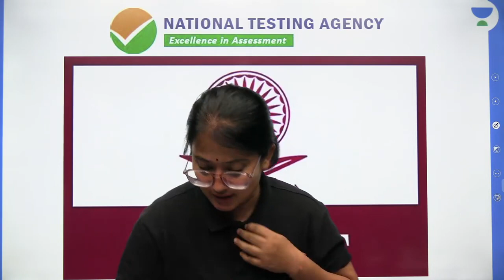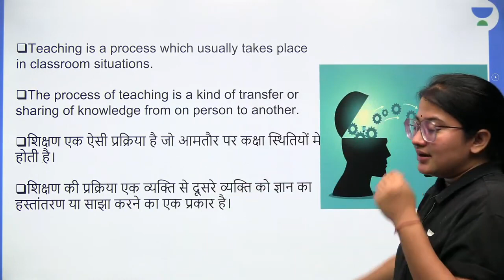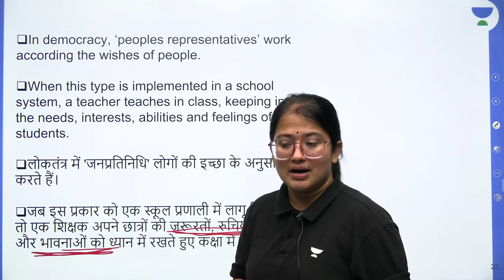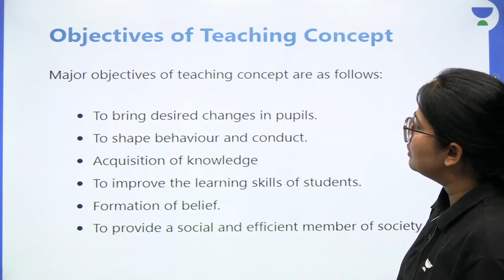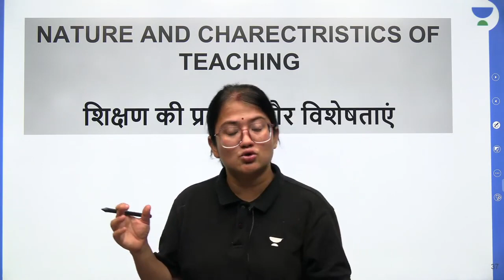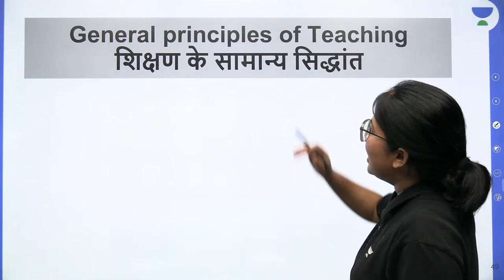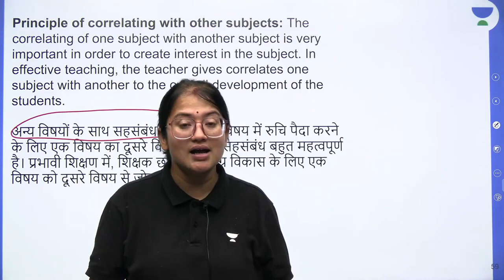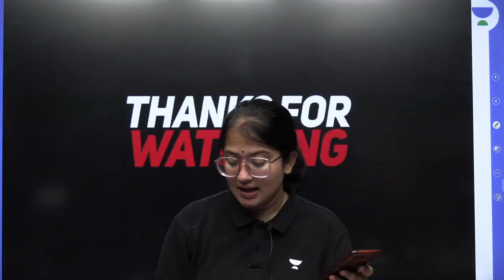Concept, Objectives and Characteristics of Teaching | आरंभ Batch | UGC NET 2023 | Jyoti Joshi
In this video educator Jyoti Joshi explores the fundamental aspects of teaching. Designed for UGC NET 2023 aspirants, the video covers the essential concepts, objectives, and characteristics of teaching. Join Jyoti Joshi on this informative journey to enhance your teaching skills and knowledge.

Call Jyoti Joshi's team on 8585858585 and take your NTA-UGC NET Preparations to the next level.

➤ About the Educator: MA in Political science & Hindi
B.ed & Ctet qualified, NET Qualified, 11+ years of experience

You can enroll to Unacademy Subscription and get the following benefits:
1. Learn from your favourite teacher
2. Dedicated DOUBT sessions
3. One Subscription, Unlimited Access to Live Online Classes and Videos
4. Real-time interaction with best-in-class teachers
5. You can ask doubts in live online classes
6. Limited students in each Class
7. Download the videos & watch them offline